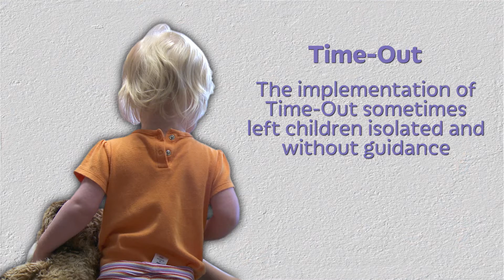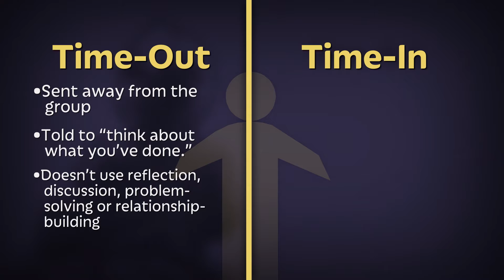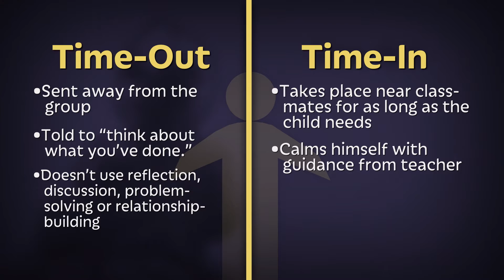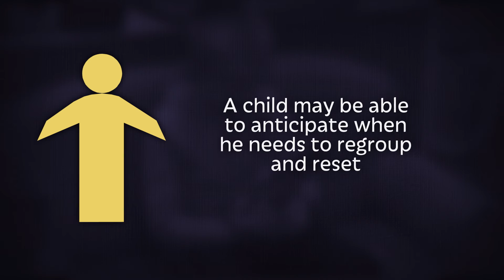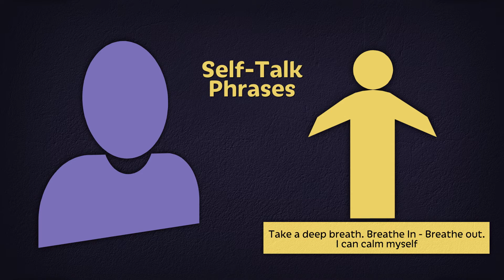Addressing Challenging Behavior L10 P2 TimeIn Regroup and Reset